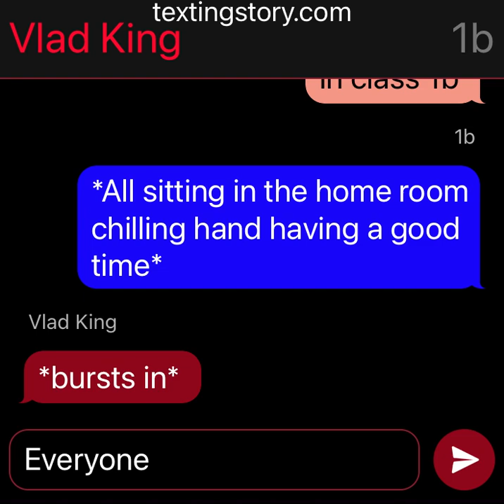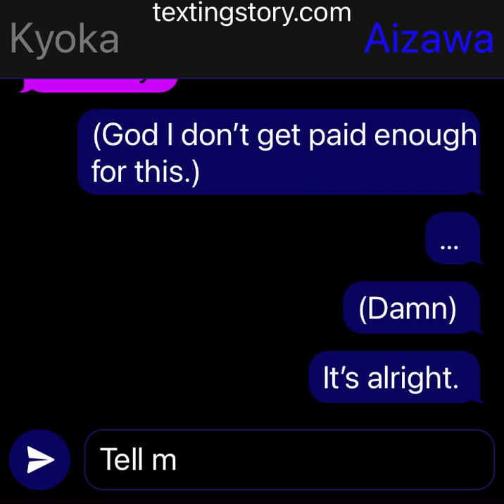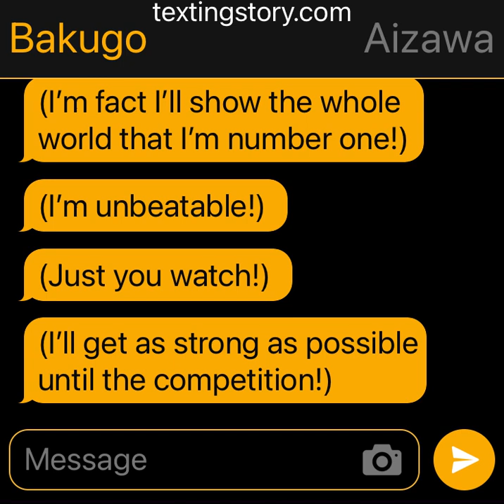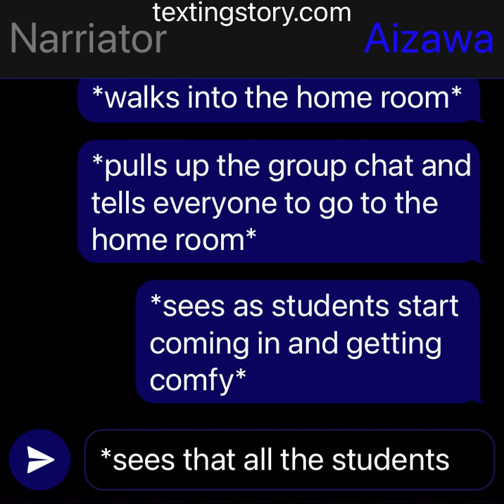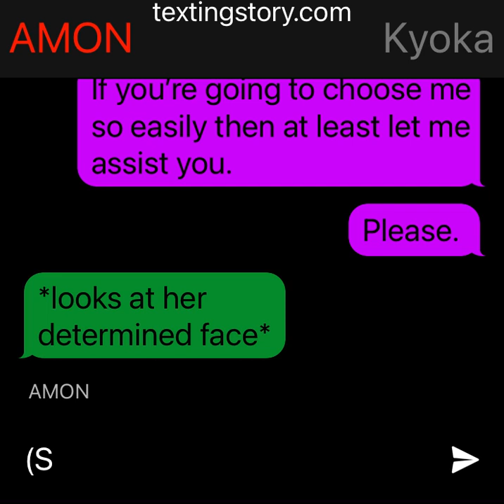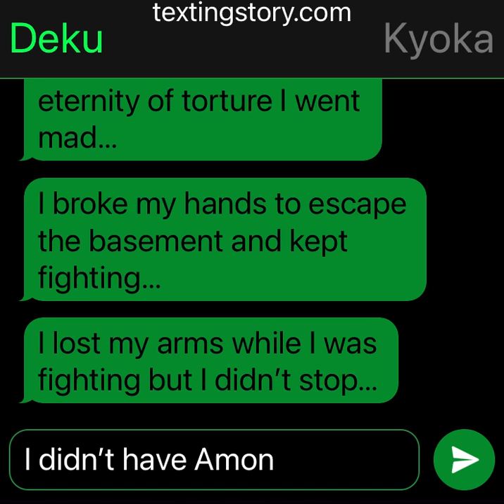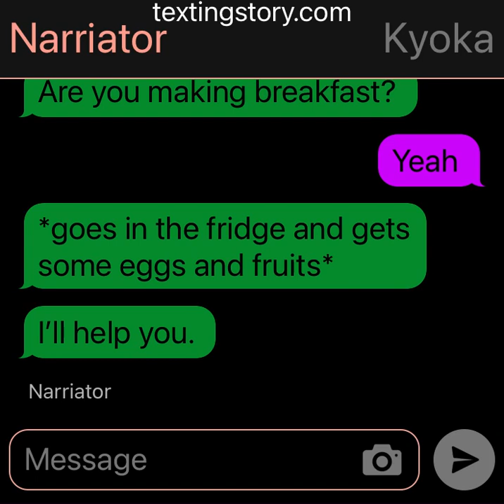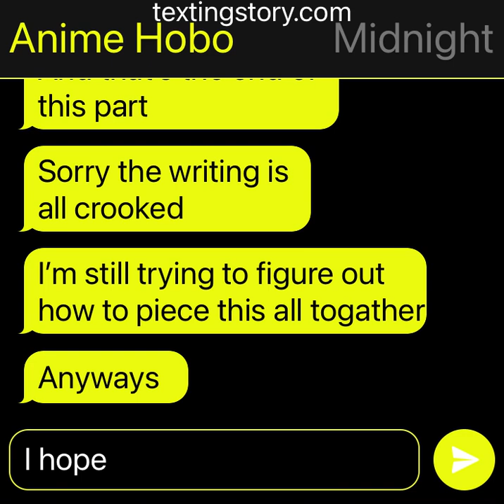Transfer student Deku part 10, “seven”